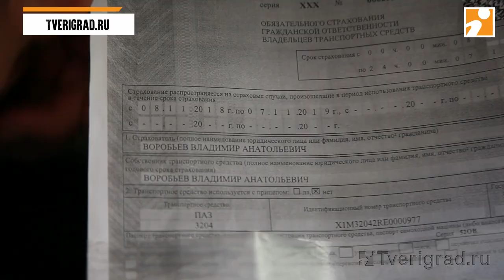Проверка нелегальных маршруток в Твери